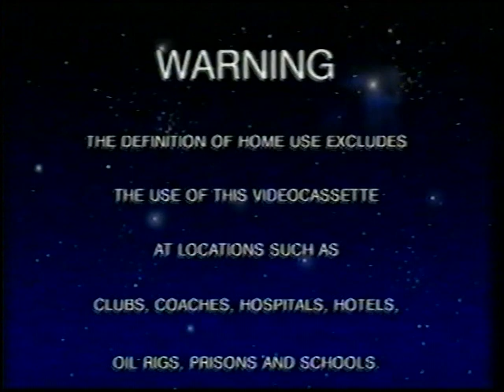Original VHS Opening: An American Tail (UK Retail Tape)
Here are the Titles From My 1988 UK VHS of An American Tail

1. CIC Video Warning scroll
2. CIC Video Logo
3. BBFC U Black Card
4. Universal Pictures Logo
5. Start of film